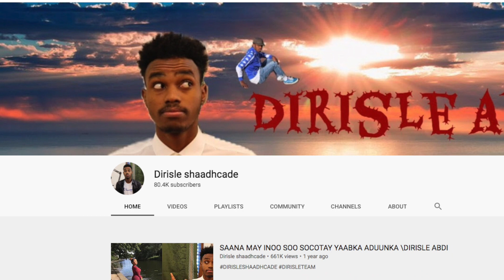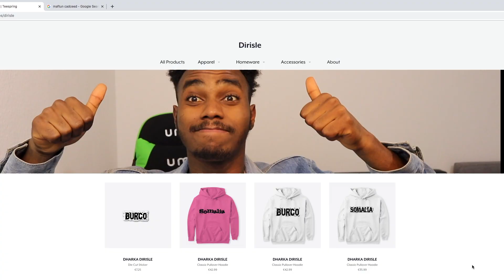DIRISLE OO KA XANAAQAY WIILKII INDHAHALA AA OO TARTANKII KU GUDBIN